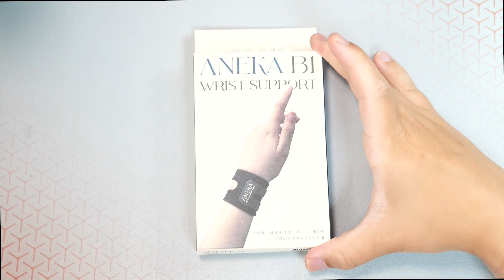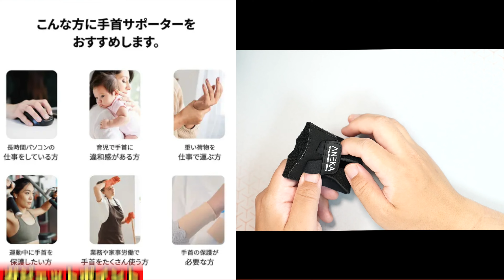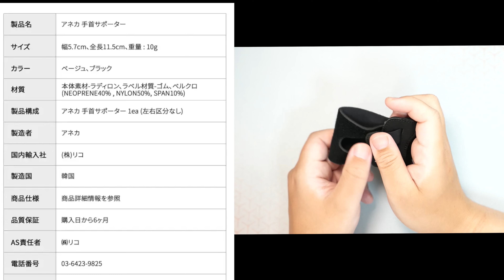【手首が痛む腱鞘炎で悩んでる方へ】極上の肌触り！10gの軽さで手首の負担を軽減！プレミアム生地の手首サポーターANEKAを体験！これは楽だわ【多くのテニスプレイヤーも絶賛】PC作業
Table of Contents:

00:00 オープニング
Introduction and channel overview.
01:04 製品紹介
Introduction to the ANEKA wrist supporter.
02:09 使用感と特徴
Discussion on the comfort and unique features of the wrist supporter.
03:12 設計と素材
Details on the design and materials used in the wrist supporter.
04:16 推奨されるユーザー
Recommended users and practical applications.
05:22 使用方法
Instructions on how to use the wrist supporter.
06:26 デザインと機能性
Overview of the design and functionality.
07:30 利点と特許情報
Benefits of the supporter and patent information.
08:35 耐久性と快適性
Durability and comfort discussion.
09:41 日常使用の便利さ
Convenience for daily use.
10:45 サイズ調整と適応性
Adjustability and adaptability for different wrist sizes.
11:50 素材の品質
Quality of the materials used.
12:56 まとめと感想
Summary and final thoughts on the wrist supporter.

要約:

この動画はANEKAの手首サポーターをレビューしており、その軽量設計とプレミアム生地が特に強調されています。これは腱鞘炎に悩む人やテニスのようなスポーツ、長時間のコンピュータ使用者に最適です。ユニークな留め具システムは自己適用を容易にし、日常的な着用に実用的です。機能性、スタイル、快適さのバランスが評価されています。

Summary in English:

The video reviews the ANEKA wrist supporter, emphasizing its lightweight design and premium fabric that provide exceptional skin comfort. It is particularly highlighted for reducing wrist strain, making it ideal for those suffering from tendinitis or engaging in activities like tennis and extensive computer use. The unique fastening system allows for easy self-application, making it practical for everyday wear. The supporter is praised for its blend of functionality, style, and comfort.

28歳男性
1993年4月21日
ニックネーム：TAKA
前職：サマンサタバサでアパレル生産管理
現在：メカなどの部品販売、納期管理、WEBサイト改善を仕事にしています